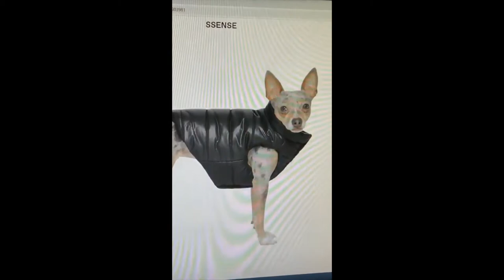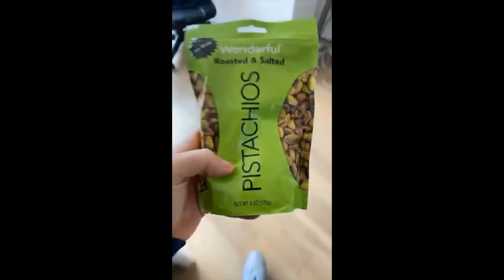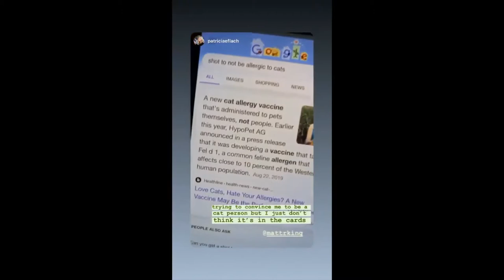Vlog Squad Best Moments #1